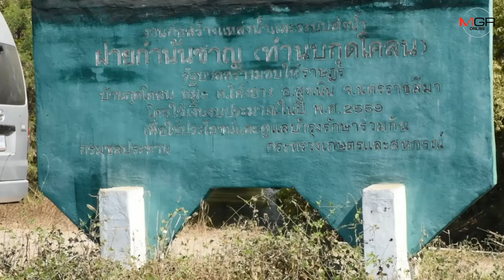โคราชผันน้ำเขื่อนลำตะคอง ช่วย 2 อำเภอวิกฤตสุด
โคราชแล้งหนัก! ผู้ว่าฯรุดเจรจาผันน้ำเขื่อนลำตะคอง ไกล 160 กม. ช่วย 2 อำเภอวิกฤตสุด ส่งกำลัง อส. เฝ้า 24 ชม.
ศูนย์ข่าวนครราชสีมา-โคราชแล้งหนัก! ผู้ว่าฯ รุดเจรจาปชช.ขอร่วมมือผันน้ำจากเขื่อนลำตะคอง ไกลกว่า 160 กม. ช่วย ปชช. 2 อำเภอ “โนนสูง-โนนไทย” วิกฤตสุดขาดน้ำกินน้ำใช้ เผยส่งกำลัง อส. นอนเฝ้า 6 ฝายหลักตลอดเส้นทางน้ำ 24 ชม.ป้องกันชาวบ้านต้นน้ำปิดกั้นและลักลอบสูบทำเกษตร